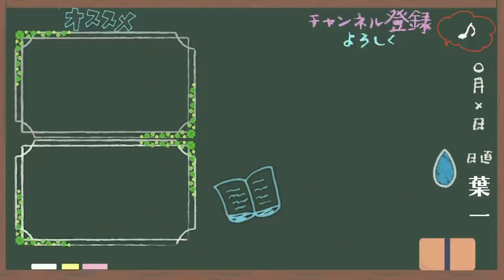その場所その場所に意味がある【はいちのだらだラジオ/第343回】